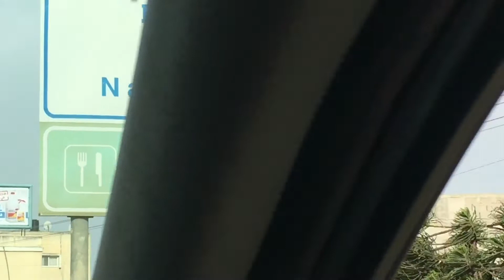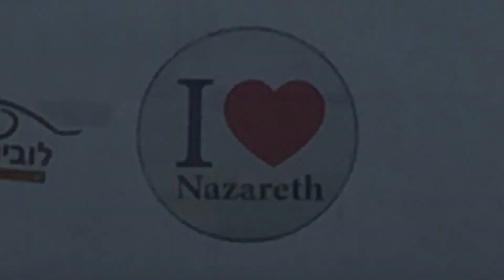Nazareth Part 1 | Holy Land Series | St. Raphael Raleigh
On the Solemnity of the Annunciation, Fr. Phil takes us to where it all began: Nazareth!
En la Solemnidad de la Anunciación, el P. Felipe nos lleva a donde todo comenzó: ¡Nazaret!